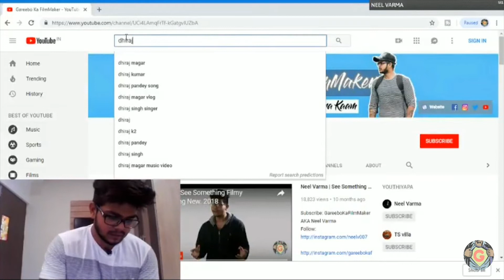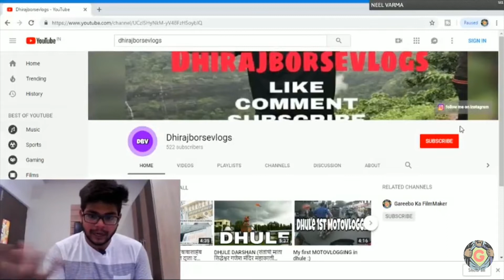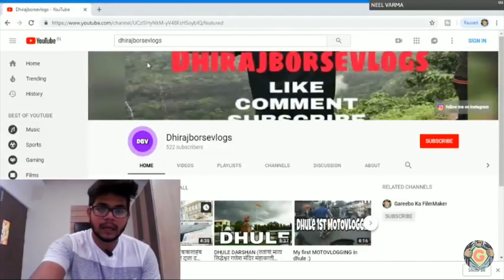Gareebo Ka Filmamaker replying me :)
In these video GAREEBO KA FILMMAKER
replying to me sujjesting me about youtube
and about neel bhai I learned all the editing from neel varma
and if you have any sujjesition for me please comment